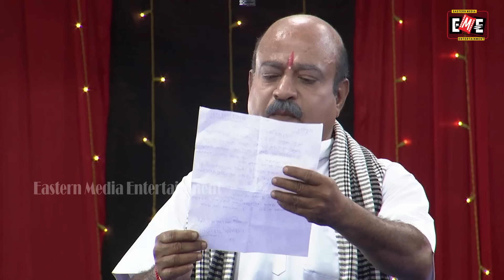GOPA DANDA MANA | EMOTION OVERLOAD | EASTERN OPERA